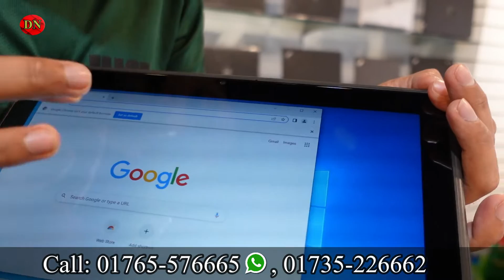মাত্র ৯৯৯৯ টাকা থেকে প্রিমিয়াম ল্যাপটপ 🔥 Dell/Lenevo/hp Laptop Price in BD 2022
HK TECHNOLOGY, 2nd floor, Building No. 1, Road No. 2,
Mirpur 10, Behind Shah Ali Market, Next to NCC Bank

Edited by: Tahseen Ben Alam